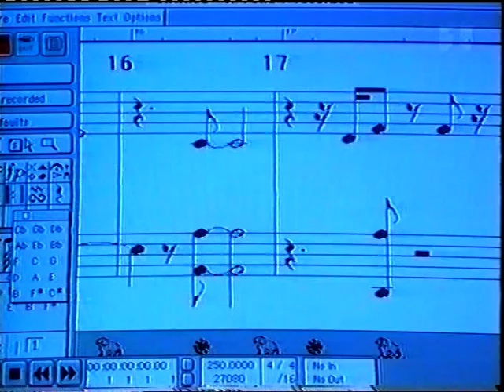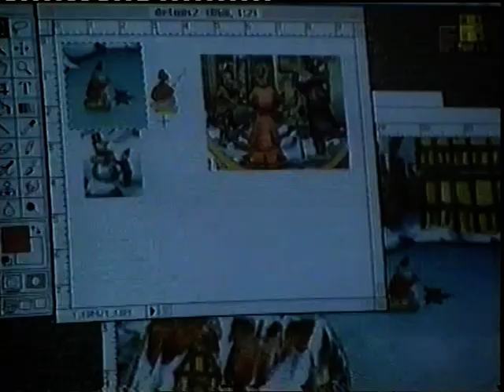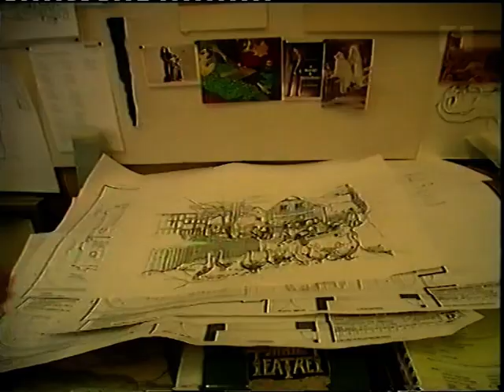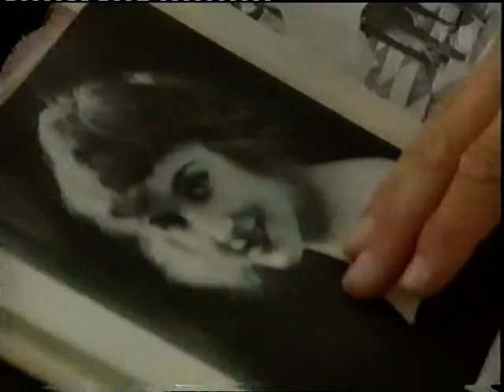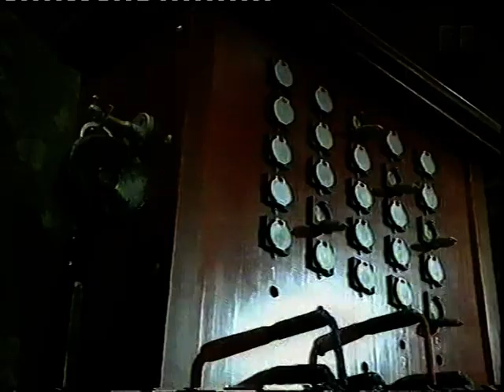Bag om Hallo det er jul "Hallo Hallo Det var jul" 28. december 1995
Hallo Hallo Det var jul
Årets julekalender er slut En mosaik over arbejdet med at producere julekalenderen. Et arbejde, der i udsendelseslængde svarer til seks spillefilm, men som af indlysende grunde er rationaliseret ned til et par uger i februar og to måneder i sommerperioden. Forarbejdet alene gør, at det kan lade sig gøre. Men hvad gør man, når sneen mangler? og når optagelserne om sommeren finder sted netop under hedebølgen? Fotografer: Jeppe Hovman m.fl. Tilrettelæggelse: Niels Hovgaard.

Optaget fra DR1 d. 28. december 1995